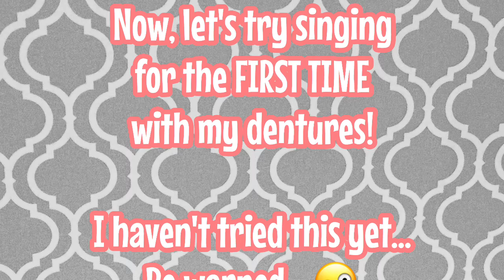Taking Out My Dentures for You! 🙀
If you'd like to only see the denture part, you can scroll to about 5:00 😊